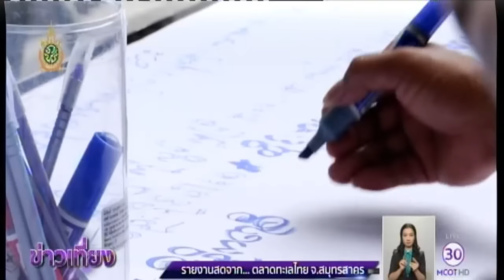แรงงานเมียนมาร์เนืองแน่นตลาดทะเลไทยรอต้อนรับซู จี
สมุทรสาคร 23 มิ.ย.-แรงงานเมียนมาร์ทยอยเดินทางมาที่ตลาดทะเลไทย จ.สมุทรสาคร เนืองแน่น  รอต้อนรับออง ซาน ซู จี ท่ามกลางการรักษาความปลอดภัยเข้มงวด .-สำนักข่าวไทย